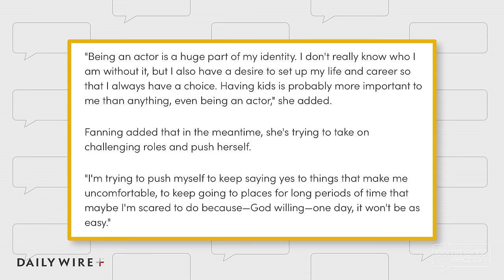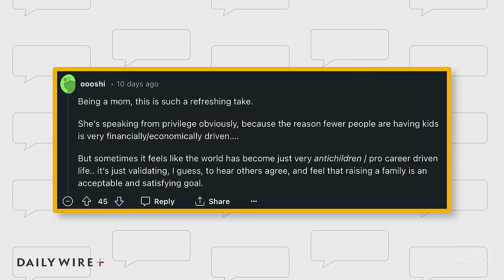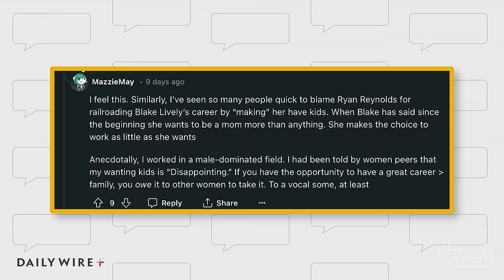This Is the Kind of Masculinity Women Want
Actor Henry Cavill is setting a new standard for masculinity with his polite and thoughtful behavior. This is what so many women mean when they say they want a traditional man. Meanwhile, actress Dakota Fanning went on Porter Magazine, and explained how having kids is more important to her than anything else. These are the role models Hollywood needs.